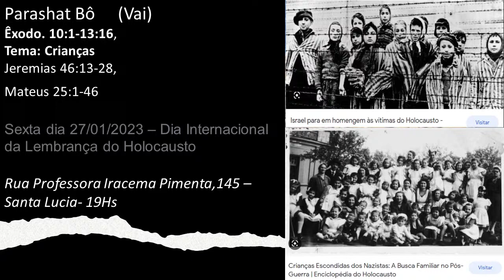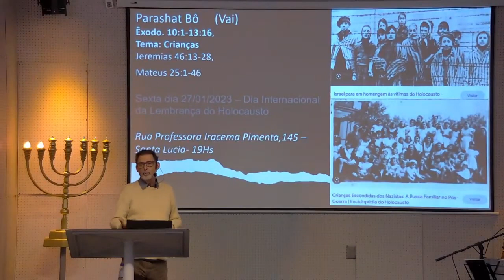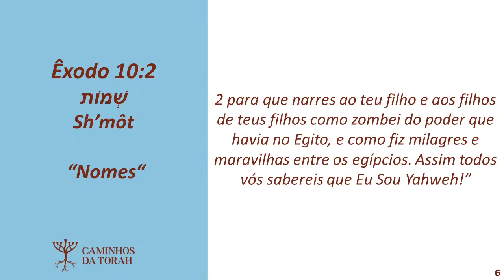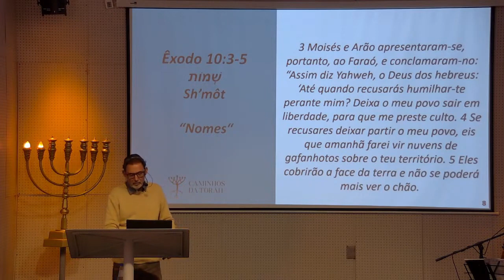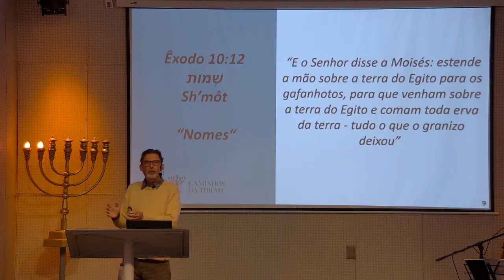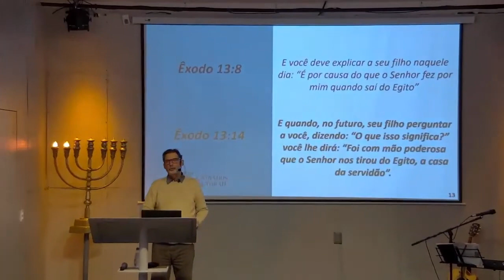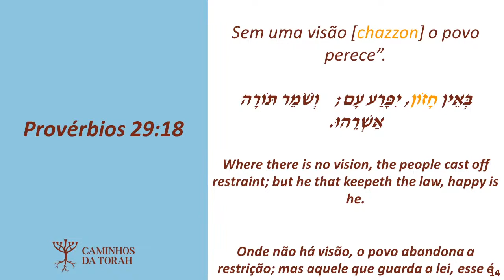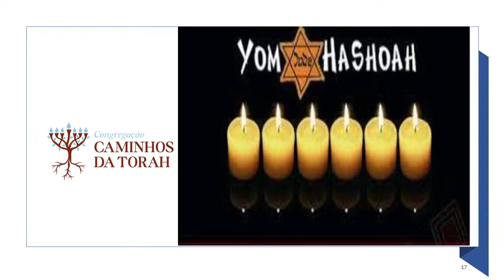PARASHAT BÔ - (Vai)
Gostou? Ajude manter o nosso canal

Vamos nos ajudar?
1 - Dê like no nosso canal